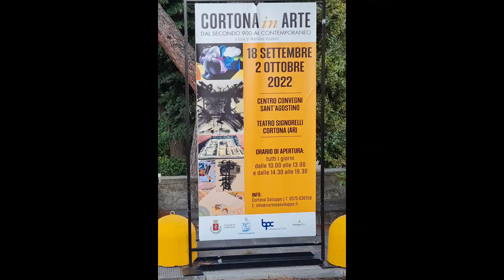CORTONA IN ARTE 18 Sept - 02 October 2022, Cortona, AR, Italy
Highlights from the CORTONA IN ARTE group exhibition, 18 Sept -02 October 2022, organized by the curator Marilena Visconti, with the endorsement of the Comune di Cortona and the support of the Banca Popolare di Cortona.  Master Ercole Pignatelli, an influential contemporary italian artist, was the guest of honour.